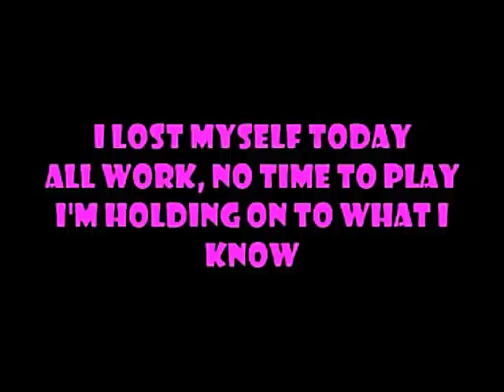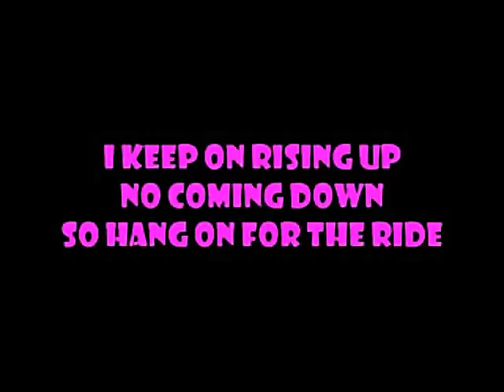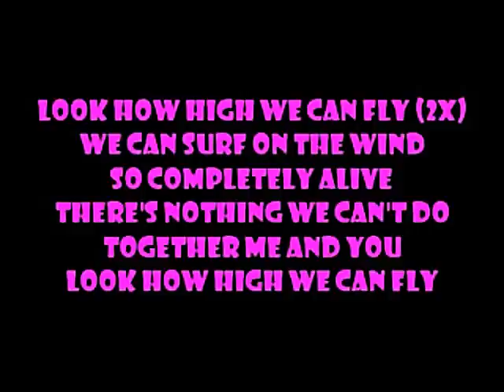Barbie movie song: Look how high we can fly lyrics on screen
Look how high we can fly from Barbie: Princess & the Popstar

If you want to suggest ANY songs for me to create a lyrics video, simply inbox me.
FaNoFaLL98